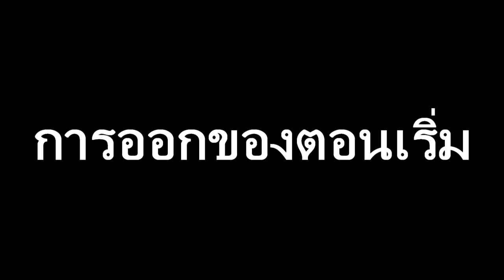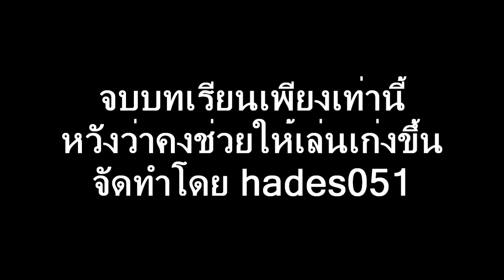How to play Pudge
วิธีเล่นเล่นดอทเอ กับบอท เอาไปประยุกต์ใช้กับคนก็ได้นะ
ปกติเราก็เล่นกับคนด้วยเสต็ปนี้แบบน้แหละ